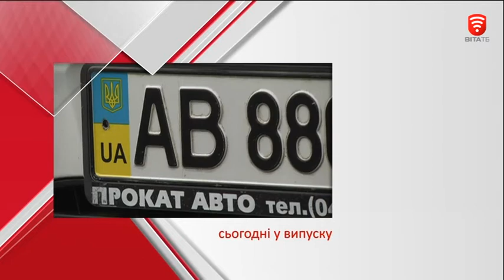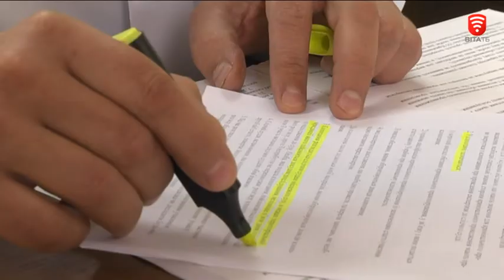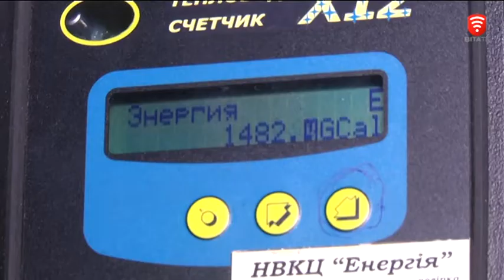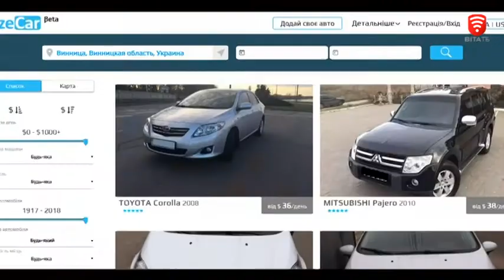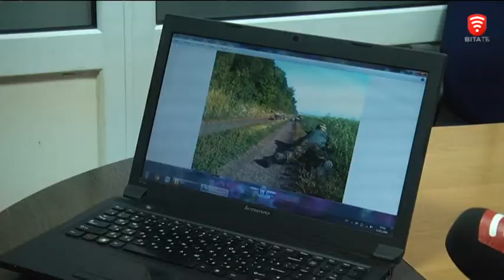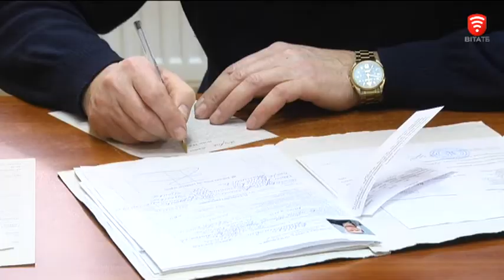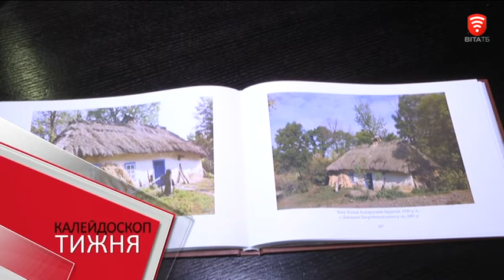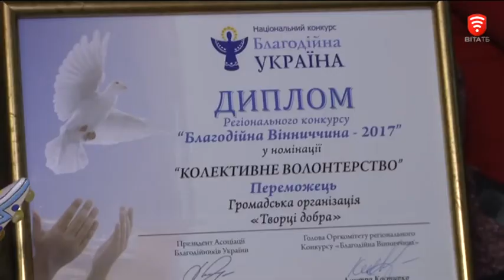Інформаційно-аналітична програма "ПостФактум" від 17.03.2018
Черги в судах та переповнені морги прогнозують експерти у разі набуття чинності змін до кримінального законодавства
Чому містяни платять різну комуналку, коли живуть у однакових будинках? І на скільки можуть різнитися рахунки.
У скільки обійдеться оренда авто у Вінниці та де можна взяти машину на прокат
Нова розробка «Мольфару», спостережний пристрій для блок-постів - вирушив на передову
Жити повноцінним життям - допоможуть 850-т тисяч гривень